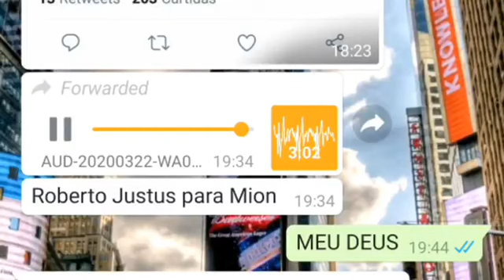Roberto Justus defecando pela boca ao falar sobre o coronavírus